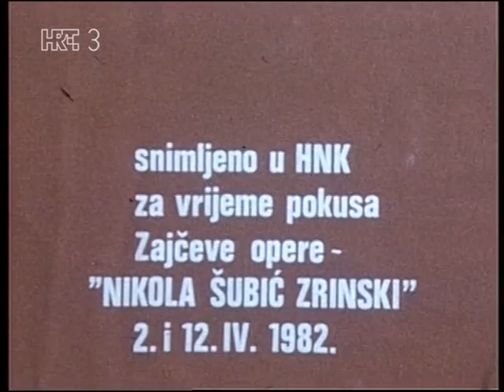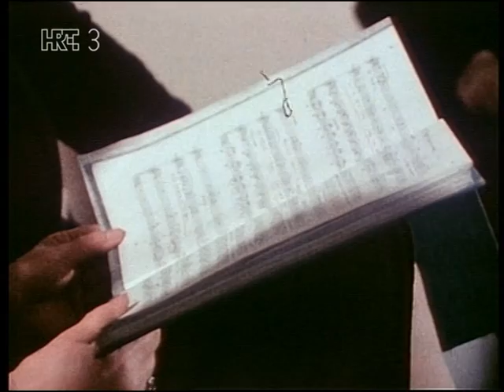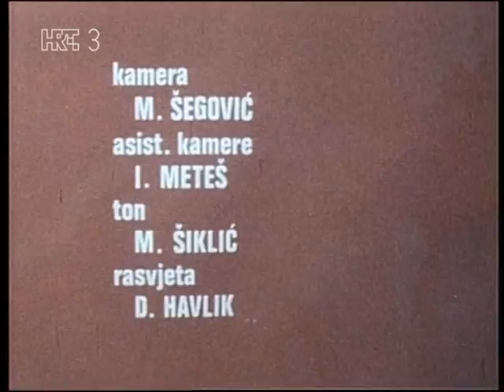LOVRO VON MATACIC - a portrait - the rehearsal of opera "Zrinjski" by Ivan Zajc - 1982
LOVRO von MATAČIĆ (1899 – 1985) was a renowned Croatian conductor who had a very successful international career. Here is a portrait of this artist, conductor and composer, filmed in the Croatian National Theater in Zagreb in 1982, when von Matačić was 83. Included are rehearsals for the new production of the opera "Nikola Šubić Zrinjski" composed by Ivan Zajc in 1876, which is a work often performed in Croatia.
In this portrait, Matačić also talks about his own composition "Symphony of Confrontations" ("Symphonie der Konfrontationen", 1978), illustrating the most important motifs on the piano. He mentions his intimate connection with the music of Bruckner, whose music he first encountered as a member of Vienna Boys' Choir. He states that directors of Regietheater don't show respect (and knowledge) for opera.  "I hope it wasn't boring", Matačić modestly asserts at the end of this extremely fascinating and entertaining  portrait.
You can hear the following soloists singing roles from Zajc's opera "Zrinjski":
Zrinjski, commander of Siget – DUŠKO KUKOVEC (baritone)
Eva, his wife – BOŽENA RUK FOČIĆ (soprano)
Jelena, their daughter – MIRJANA BOHANEC (soprano)
Juranić, Jelena's fiancé – STOJAN STOJANOV (tenor)
Alapić – BORIS VAJDA (baritone)